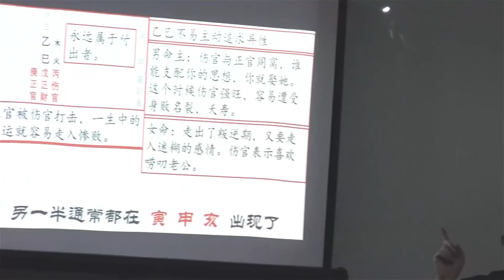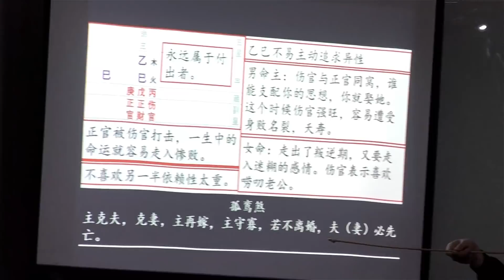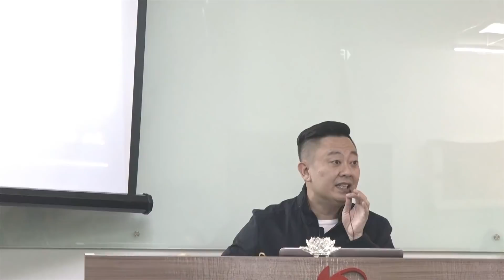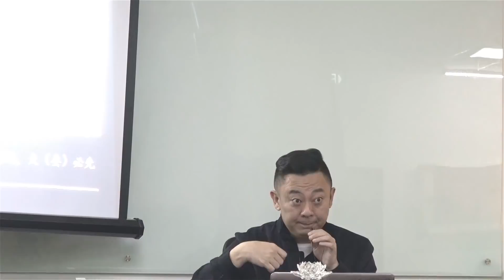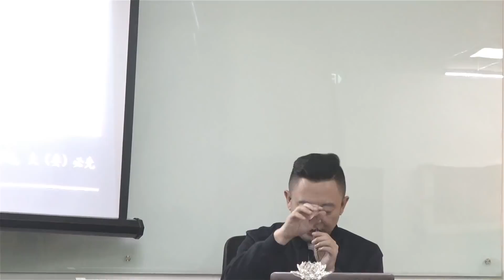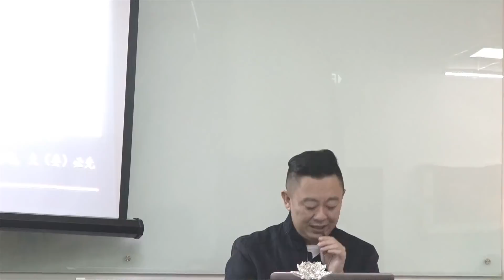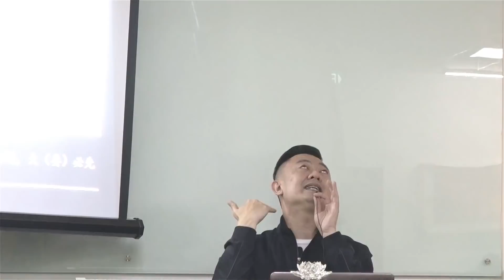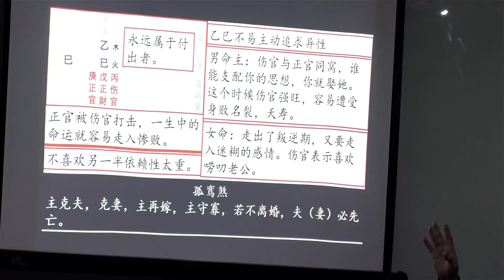【从八字学看姻缘(2)】[03 / 08] 08-06-2019 Seminar (讲座) - KX Master Neo [梁賑彏(正觉)风水命理大师)] (新加坡风水师傅)